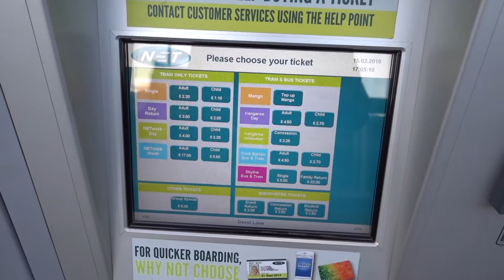HOME SWEET HOME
Nothing like being back at home :)

15/02/16 Day 211